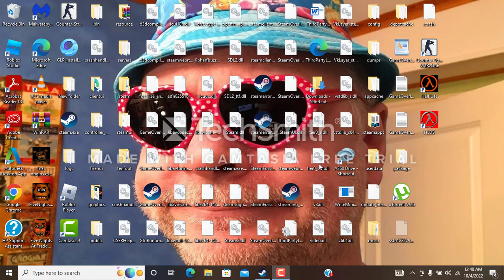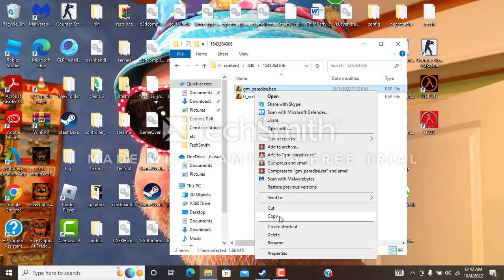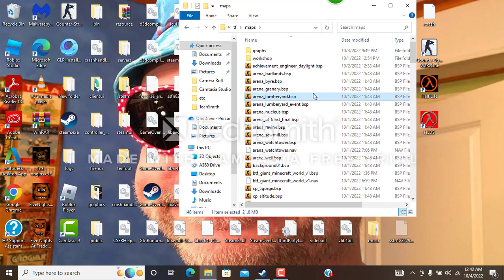how to download any play tf2 workshop maps (REMAKE)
i decided to make another one cause the one i recorded with my phone was bad cause my camera was the worst thing about my phone so here is another one without the blue parts and bad camera quality